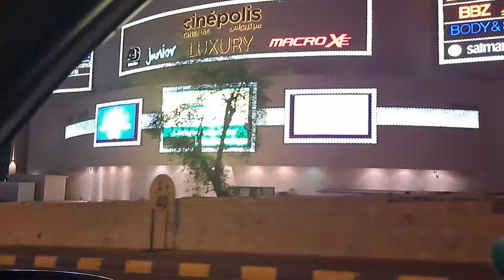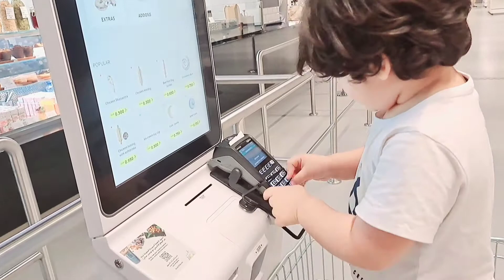Shopping vlog | Daily Vlog | Shopping from ikea